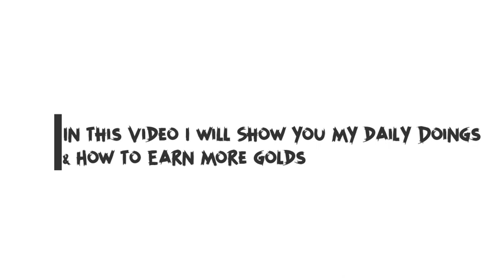Crazy Monster - My dailies and Methods of getting Golds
Hello Guys. My Name is Saud & I am From Bangladesh.

About Me in Game:
Name: Saud S2
Server: 01(Kanto)
Level:80

iOS Download~

Please copy whole text beginning with "itms" and paste it in your safari browser